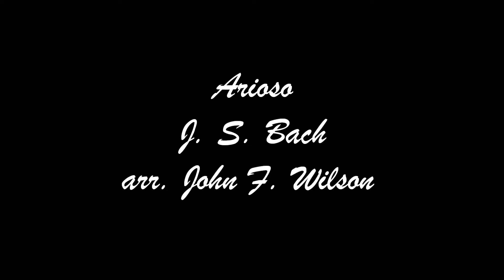Arioso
Arranged: John F. Wilson

Tenor Recorder: Jon Putney
Piano: Mary Putney Johnson